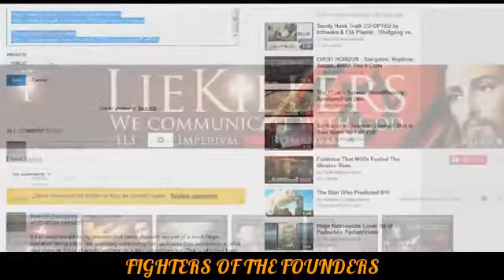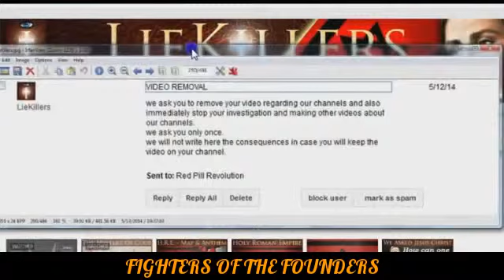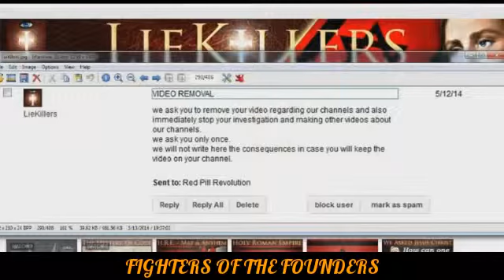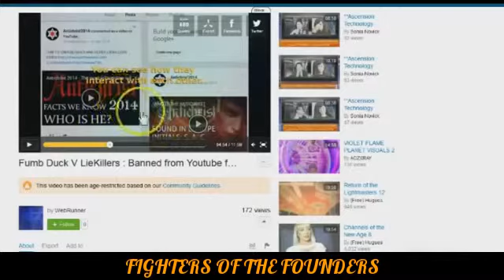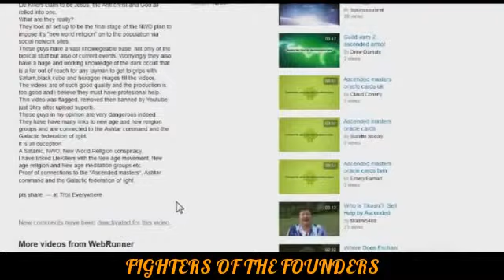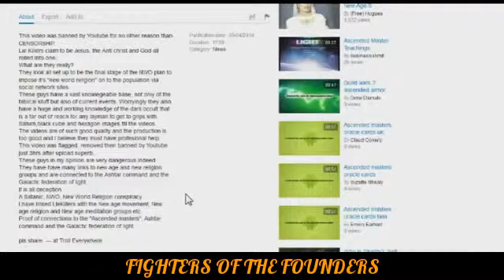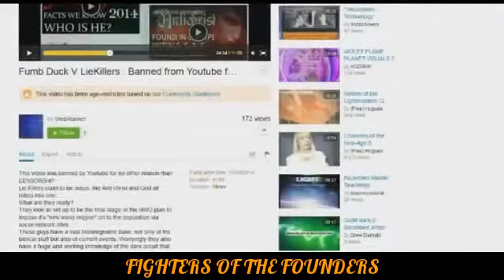Co-Intelpro You Tube Channels Threatening Truthers And People Of God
Anyone with half a brain tied up on Chinese math problems would still know these folks are smoking something hazardous to ones mind. They are idiots to boot. But Satan does like the weak minded. Pathetic satanists have no idea the wrath coming. Satan and his bitches are about to get a fucking smackdown

Censored video by fumb duck exposing their whole psyop connected network!